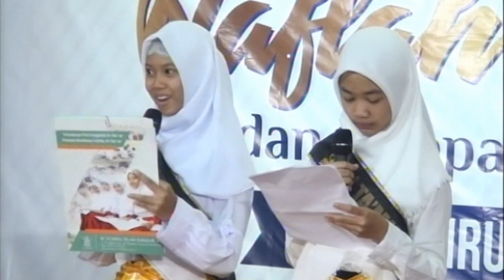HAFLAH IKHTITAM dan PELEPASAN SISWA/I KELAS VI- 2018- PART 3